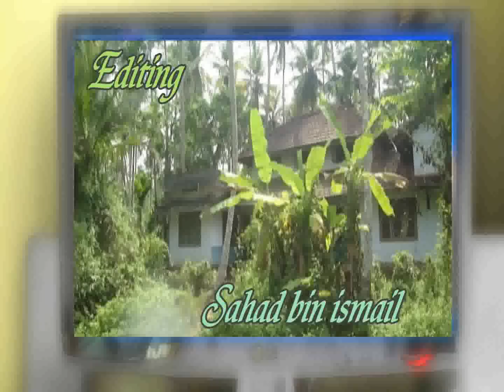GHOST HOUSE.mp4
next